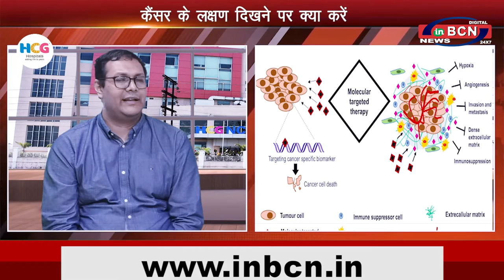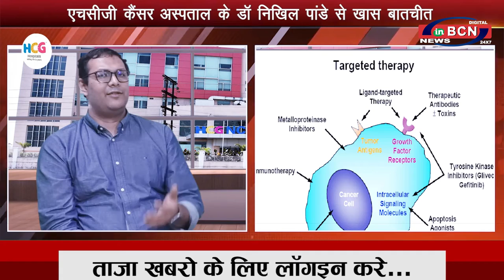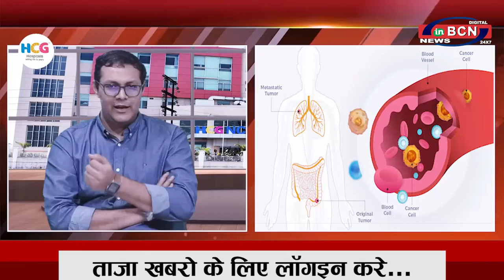एचसीजी कैंसर अस्पताल के डॉ निखिल पांडे से खास बातचीत , INBCN NEWS